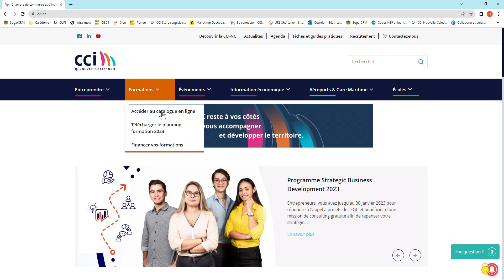S'inscrire en ligne à une formation CCI-NC